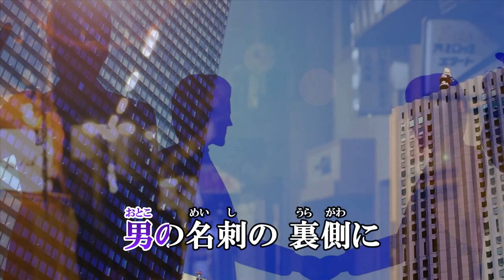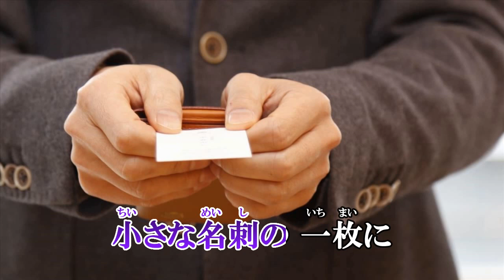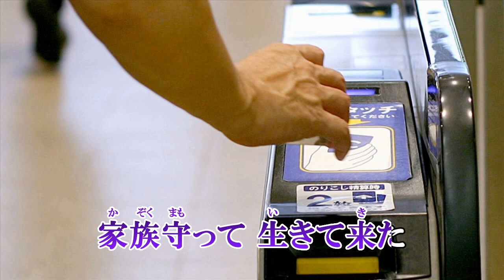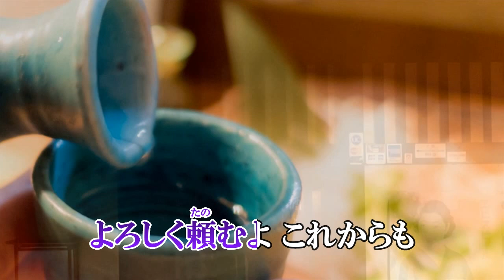『男の名刺』秋岡秀治 カラオケ 2019年12月4日発売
作詩：麻こよみ　作曲：岡千秋 　編曲：南郷達也

収録内容
1.男の名刺　作詩：麻こよみ　作曲：岡千秋 　編曲：南郷達也
2.逢いたい夜　作詩：麻こよみ　作曲：岡千秋 　編曲：南郷達也
3.男の名刺　オリジナル・カラオケ
4.逢いたい夜　オリジナル・カラオケ